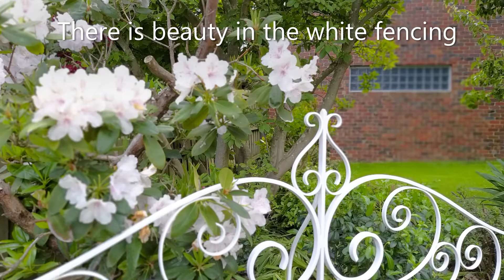F2 05 11 2020 Botanic Dr Glen Waverley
Nature In One Minute!